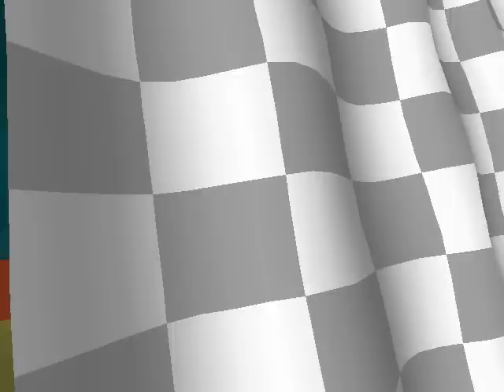Crash Team Racing Walkthrough Part 63 - Purple Gem Cup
In this part we enter the Purple Gem Cup. We obtain the Purple Gem after winning. We end the video at the entrance of Turbo Track.

Crash Team Racing is a kart racing video game developed by Naughty Dog and published by Sony Computer Entertainment for the PlayStation. The game was released in North America on September 30, 1999 and in Europe on October 20, 1999 and Australia on January 9, 2000. It was re-released for the Sony Greatest Hits line-up in 2000 and for the Platinum Range on January 12, 2001.

Crash Team Racing is the fourth installment in the Crash Bandicoot series. It is the first Crash Bandicoot game in the racing genre and the final game in the series to be developed by Naughty Dog.

The game's story focuses on the efforts of a ragtag team of characters in the Crash Bandicoot series, who must race against the egomaniacal Nitros Oxide to save their planet from destruction. In the game, players can take control of one of fifteen Crash Bandicoot series characters, though only eight are available at first. During the races, offensive and speed boosting power ups can be used to gain an advantage.

Crash Team Racing features five racing modes: Adventure, Time Trial, Arcade, Versus and Battle. Crash Team Racing was praised by critics for its gameplay and graphics, though the audio was met with mixed opinions.